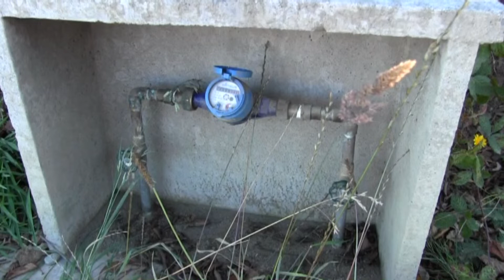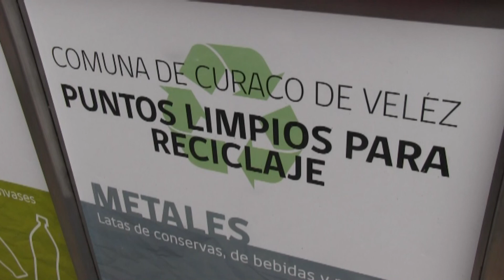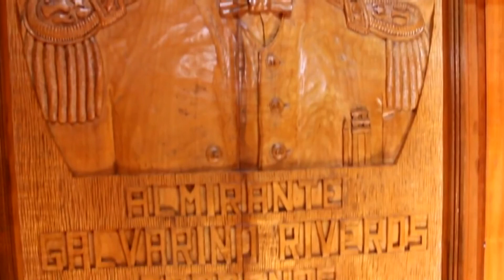CUENTA PUBLICA COMUNA DE CURACO DE VELEZ GESTION 2018